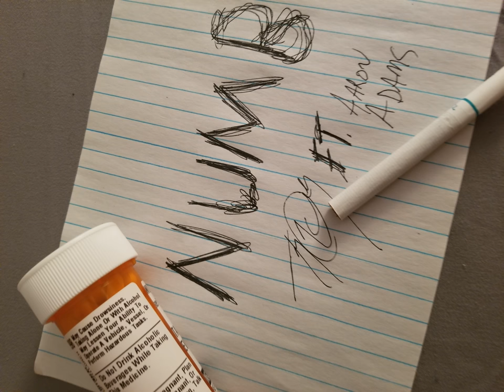NUMB- Troy Wilson ft. Aaron Adams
NUMB. I hope you guys can enjoy or at least relate